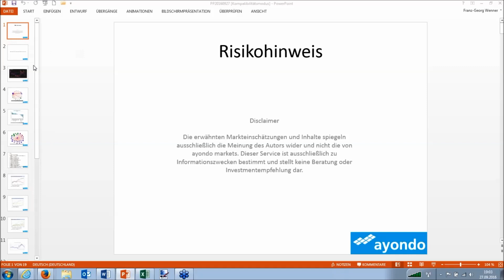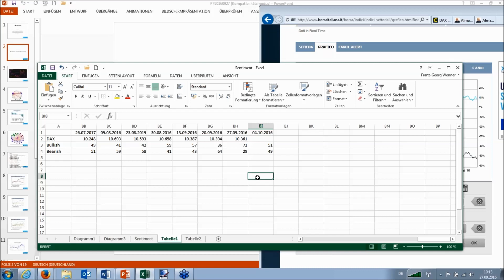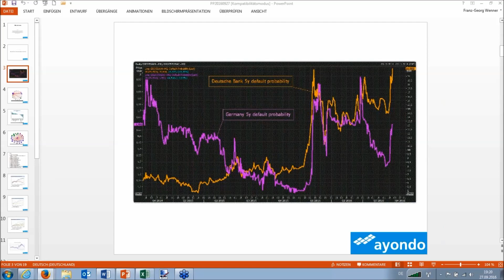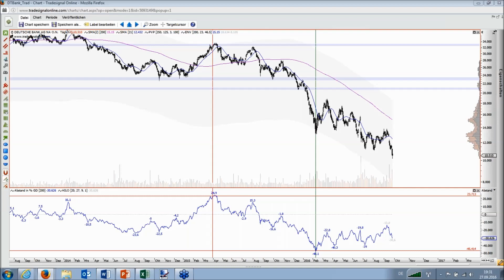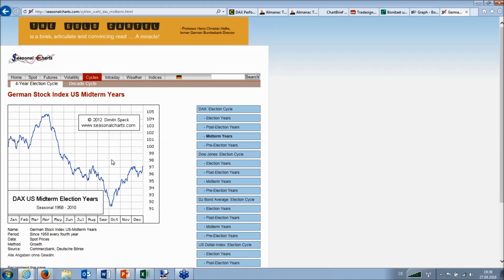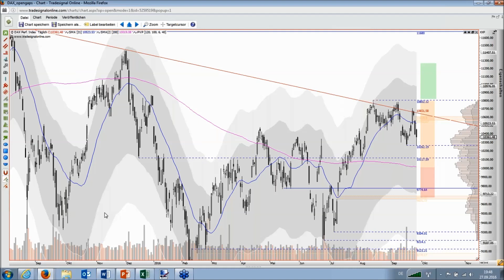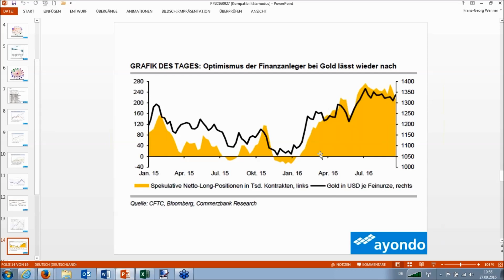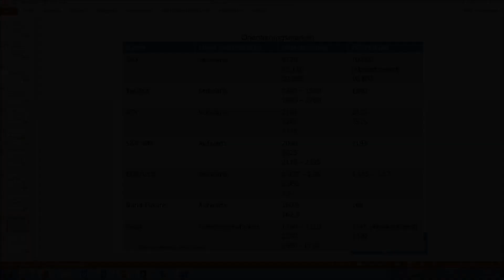Dt. Bank-Aktie unter Feuer: Wird´s jetzt einstellig? - Immer wieder neue Gerüchte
Nur noch ein paar Tage, dann wird das vierte und letzte Börsenquartal des Jahres 2016 eingeläutet. Grund genug für Franz Georg Wenner, mal auf die großen Indizes, Rohstoffe und auf Euro/Dollar zu schauen. Selbstverständlich geht er dabei auch auf die aktuelle Nachrichtenlage rund um die Deutschen Bank ein, deren Aktie in dieser Woche ein neues Allzeittief erreichte, nachdem Gerüchte um einen Notfallplan und eine etwaige Staatshilfe die Runde machten. Wie sollten sich Anleger nun positionieren? Antworten gib es im Webinar von Feingold Research.